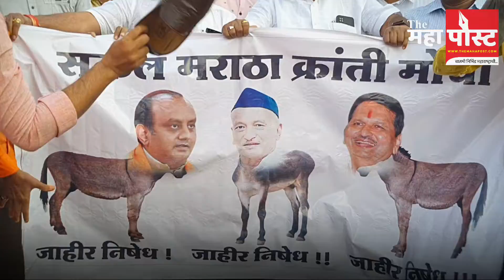solapur | पोस्टरवर गाढवाचे धड त्याला भाजप नेत्यांचे तोंड; मराठा क्रांती मोर्चातर्फे अनोखं आंदोलन